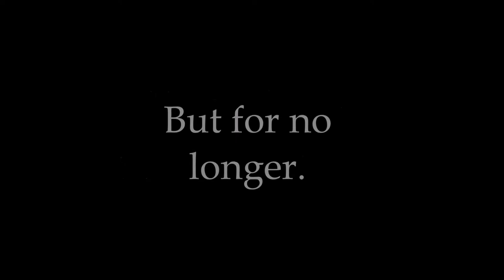The Chaps Official Trailer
The Chaps have returned!
And this time, they're here to stay.

With Robert Britton as Windsor Dletta Que
Maximillian Bevan as Sebastian DiLobsta
Konnar Wilson as Montgomery Charles III
And introducing Ryan Beal as Alexander George Prince Beal-Darch

for the small jingle at the end of the video.